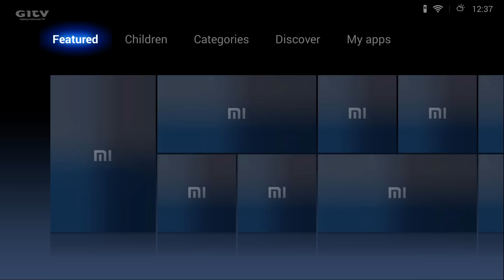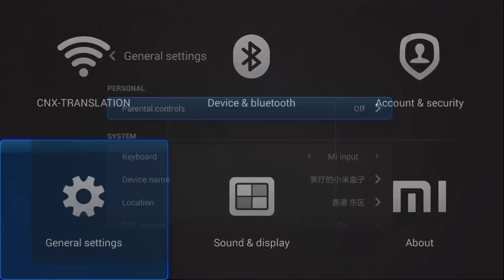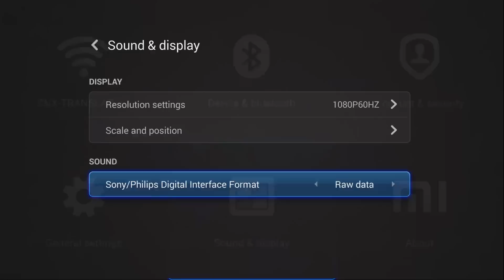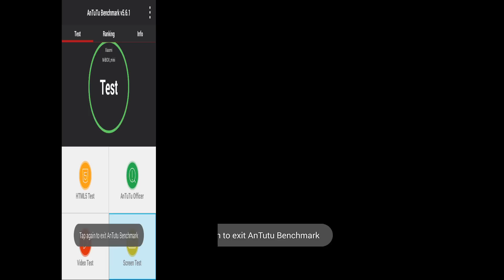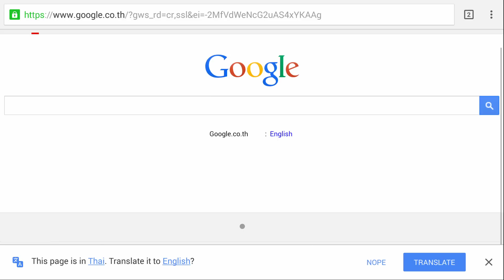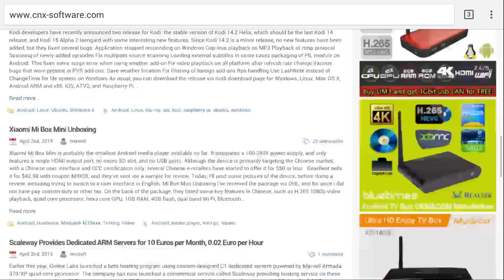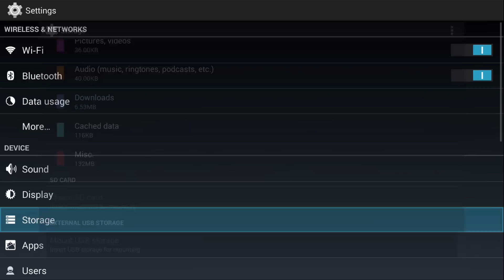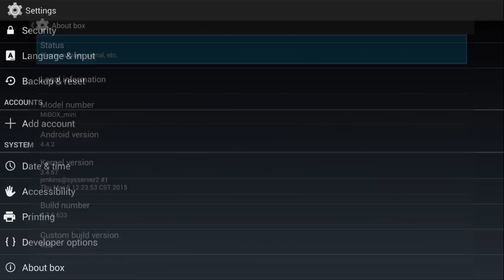Xiaomi Mi Box Mini User Interface in English